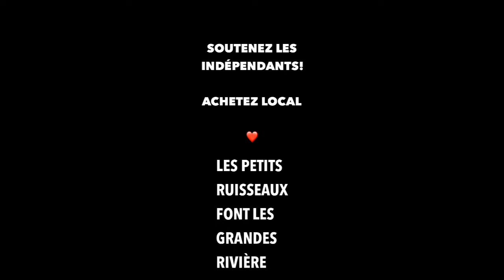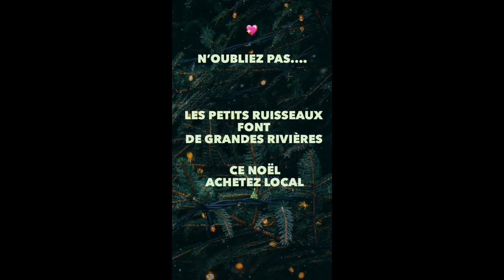#3 - Lise Morel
⏰ Calendrier de l'avent des commerces francophones à Edimbourg
🎬 4 décembre 2020: Rencontre avec Lise Morel, prof de français et traductrice à Edimbourg!